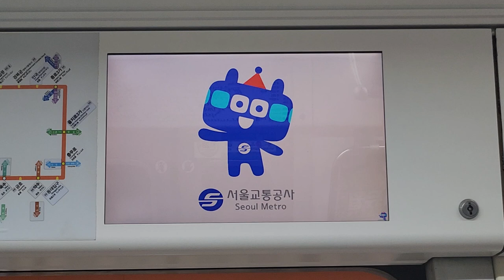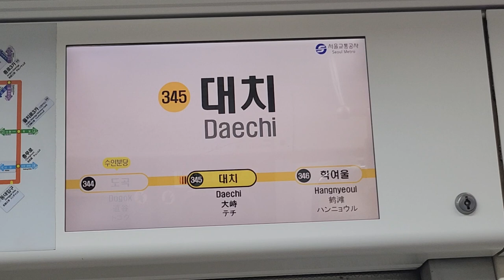서울교통공사 3호선 오금행 도곡-대치 주행영상, LCD(18)